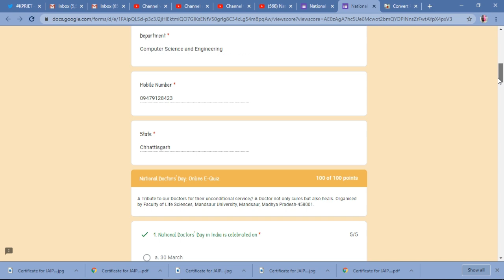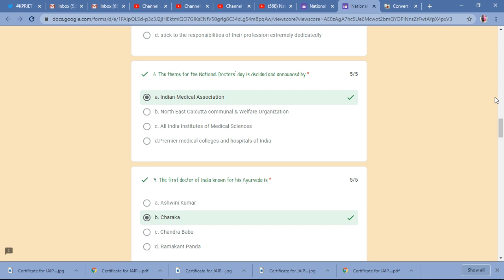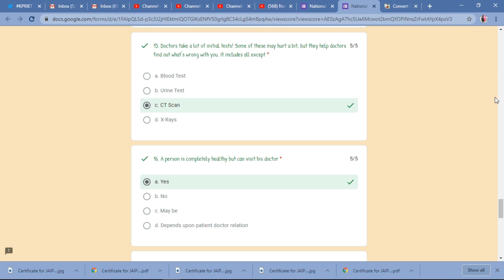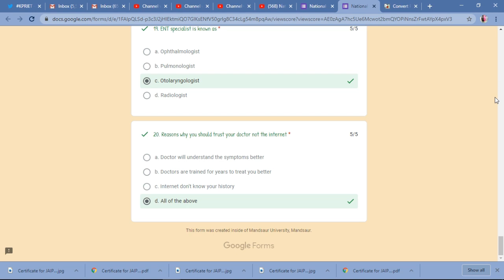National Doctor's day Quiz Competition 2020 || Free Quiz Certificate